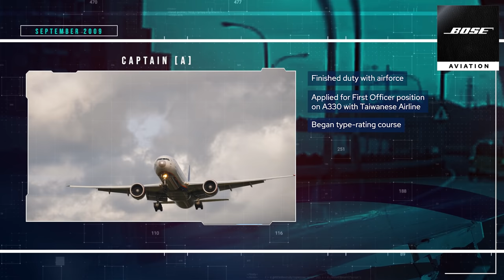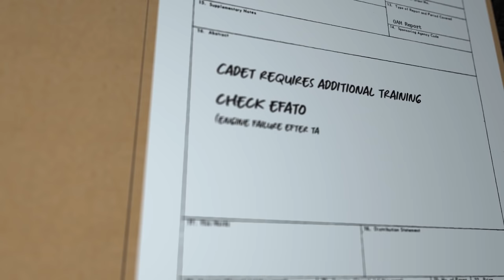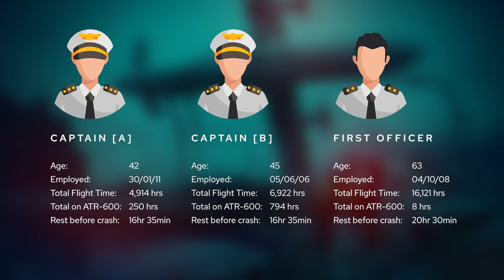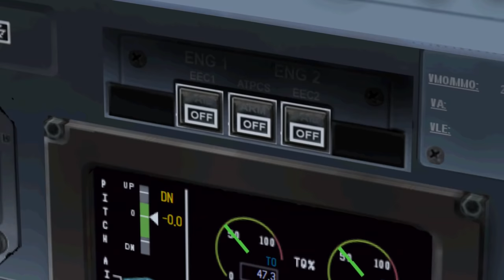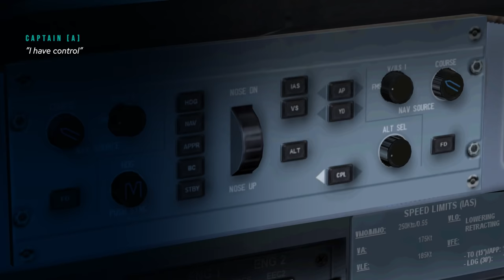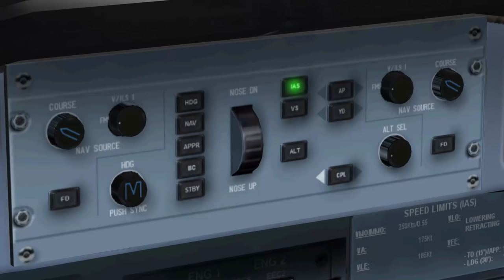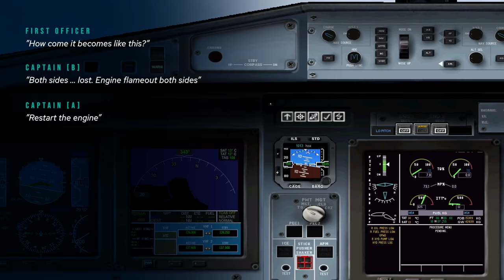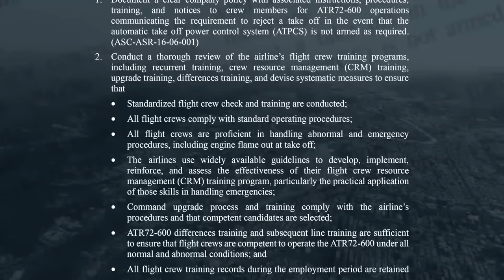A Horrible Chain of Mistakes! TransAsia Airways flight 235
On the 4th of February, 2015 a 10 months old ATR 72-600 Aircraft from TransAsia Airways crashed into the Keelung river after an only 3,5 minutes long flight. During the crash it struck a taxi that was driving on a highway overpass close to the river.
In this video I will explain all the details surrounding this accident, as outlined by the final report.

CHAPTERS
00:00 - Intro
00:37 - Prologue
01:01 - Captain [A]
03:54 - New Addition to the Fleet
04:40 - Atpcs
06:06 - Subtle Differences
07:15 - Crew Information
08:06 - Departure Routes
08:51 - Taxi Chatter
11:15 - Takeoff
13:22 - First Sign of Problems
16:07 - Confirmation
17:19 - Pulling The Wrong One
18:43 - Stall! Stall!
19:38 - Mayday, Mayday, Mayday!
20:23 - How Come It Becomes Like This?
21:06 - Mistakes Identified, Too Late
22:45 - Why?
24:14 - Learning Outcomes

SKY8ECFXIIJ99FW5
GUZQJMEOOB4UPJVM